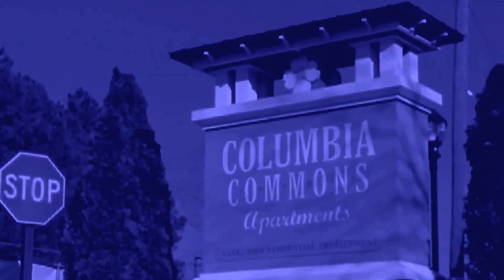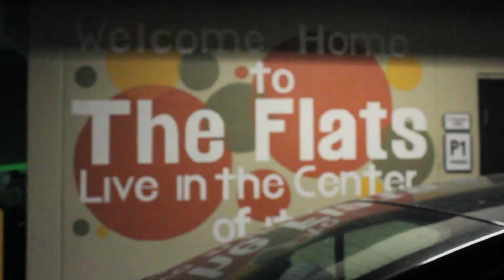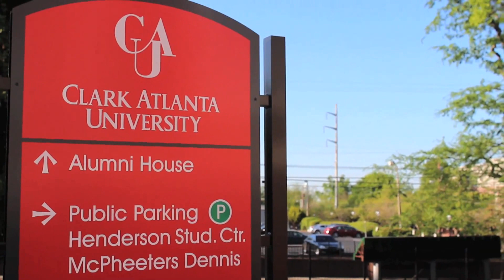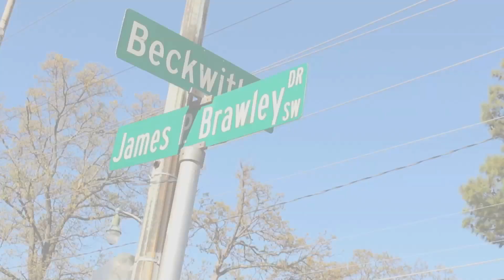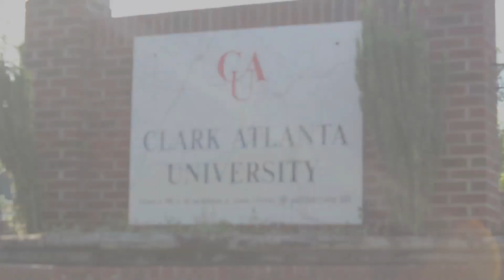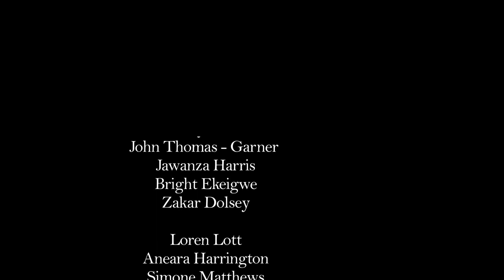College Boyfriends (S2 E3) "How To Love 101"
What Does Love Mean To You? Relationships are questioned when Kennedy confronts Ant on their "status", Chase tries to make it up to Brooklyn after the party stunt, Wayne begs Brandon to teach him the ways to get the ladies"